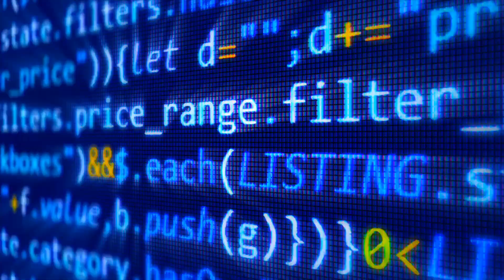Harnessing AI's Power: Essential Trends for the Workforce in 2024! Chuck Gallagher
- Dive deep into the future of artificial intelligence (AI) with our latest video, "Harnessing AI's Power: Essential Trends for the Workforce in 2024." This year, AI is set to transform the modern workplace and our daily lives with innovations that promise a fairer, more inclusive, and diverse professional environment.

🔑 Highlights Include:

Inclusivity through AI: Discover how AI technologies like speech-to-text are making the workplace more accessible.
Fair Hiring Practices: Learn about AI's role in creating equitable hiring and layoff processes.
Diversity in Hiring: See how AI tools promote diversity from the ground up.
Upskilling for the Future: Understand the importance of adapting to AI in the workplace.
AI Regulation Challenges: Explore the complexities of regulating AI technology.
🎯 Audience: Whether you're a professional looking to stay ahead, an HR manager seeking to innovate, or someone fascinated by the ethical implications of AI, this video is for you.

🚀 Why Watch? Stay informed about the critical AI trends of 2024 that are reshaping the workforce. Equip yourself with knowledge on leveraging AI for a better tomorrow.